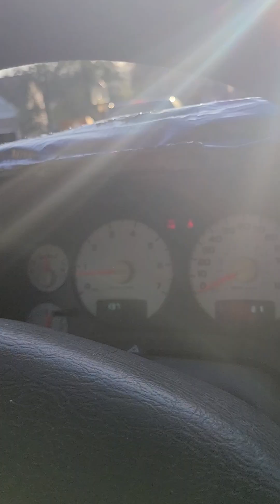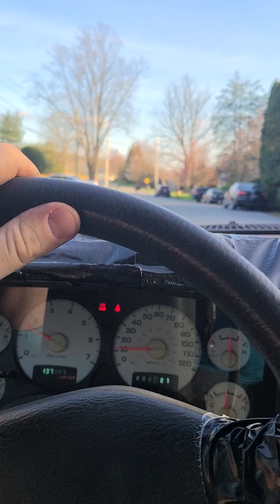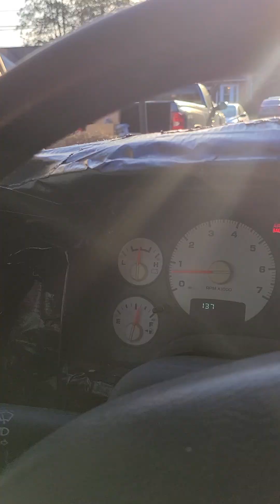Testing Out Repaired Tuff Truck for the Buck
Ran once last summer at the Buck and broke an upper ball joint and control arm.  Got it fixed and should be ready to go for opening night